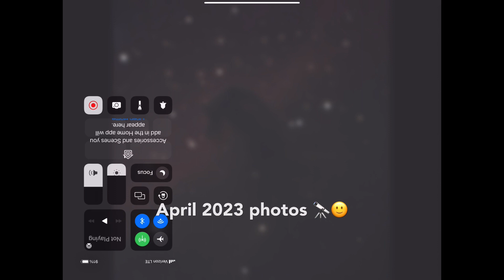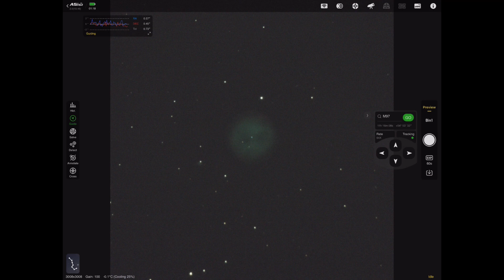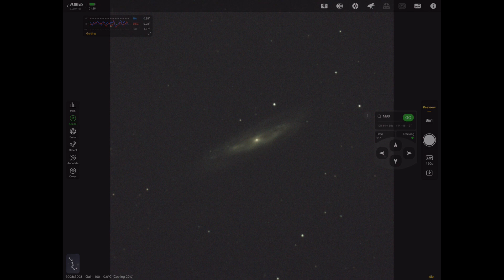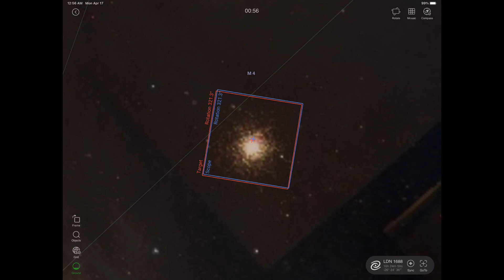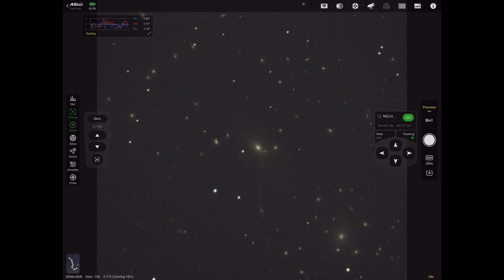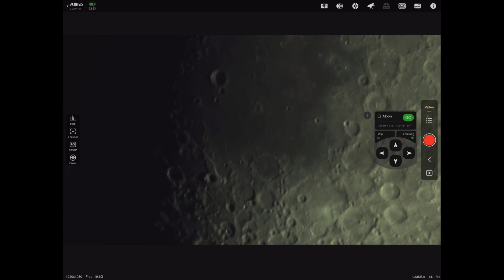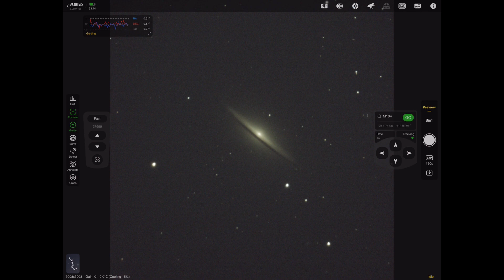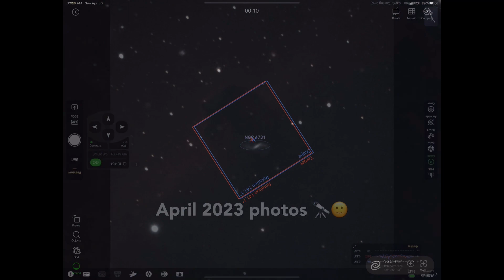April 2023 Astro photos. 🔭🙂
April 2023 Astrophotography season has been a fun and a learning experience for me.
I returned to using my celestron 8se after ignoring it instead for a explore scientific 102mm 4” telescope 🔭.

It’s been a learning experience for how to operate my first electronic automatic focuser EAF.
I chose to install the EAF on the 8se because it is harder to to manually focus sharp stars on a long exposure photo.

The EAF has been a fun addition to my telescope 🔭🙂.
I definitely get a EAF for the explore scientific 4” refractor telescope 🔭 this year.

I’m grateful for the YouTube Astrophotography tutorials including EAF installation & operation being available for beginners like me.

May Astro photos should have sharper stars with more practice.   🤓

TexAstro 🔭🙂